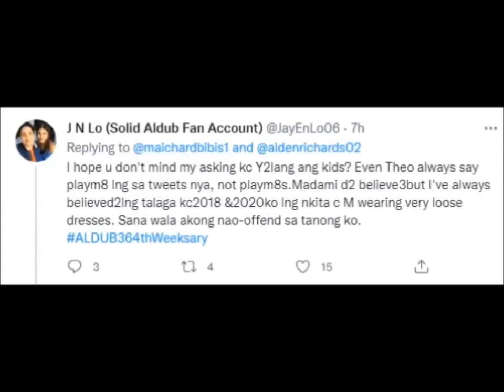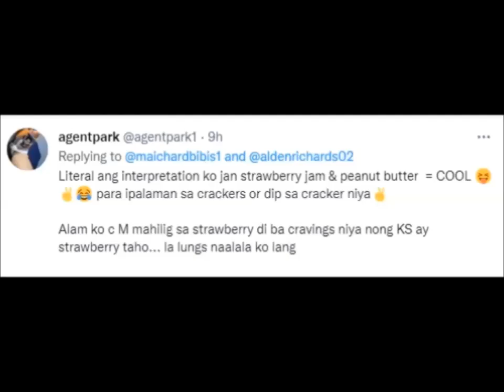SHOCKS!!! PAHIWATIG NA ITO NI MAINE PINAKITA NA, MAGKITA KITA TAYO HANGGANG SA DULO...